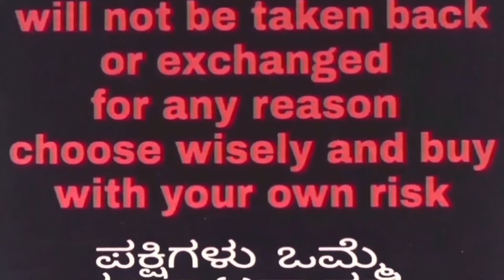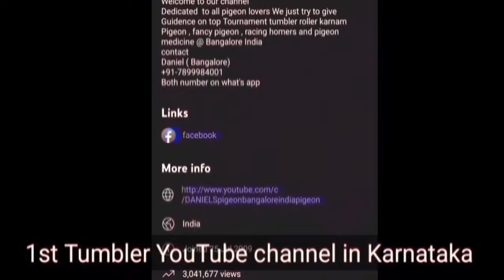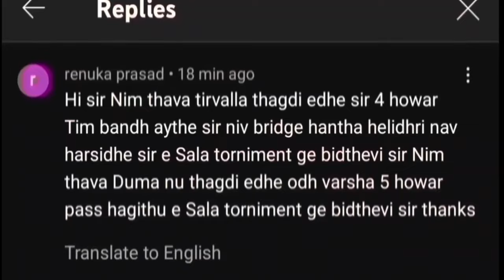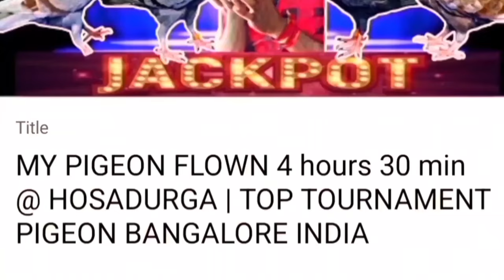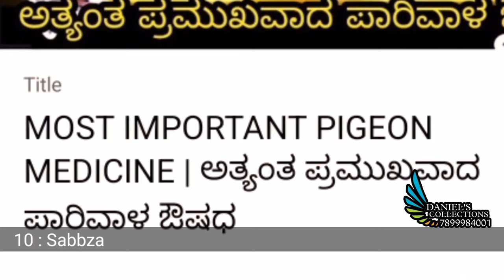ಟೂರ್ನಮೆಂಟಿಗೆ ಹೈ ಡಿಮ್ಯಾಂಡ್ ಪಟ್ಟಾಗಳು / TOP TOURNAMENT PIGEON BANGALORE INDIA